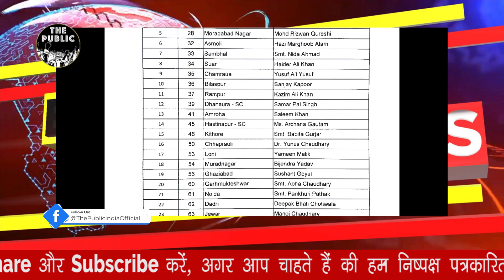NEWS & UPDATES : सपा-कांग्रेस को झटका, गहलोत के बयान से मोदी हुए असहज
Prime Minister Modi once appeared uncomfortable in the program 'Azadi Ke Amrit Mahotsav to Golden India'. In fact, Rajasthan Chief Minister Ashok Gehlot took the name of the PM and said that there is an atmosphere of violence and tension in the country. CM Gehlot further said that we want that brotherhood, peace and harmony should be strong in the country and it is also needed. He said that it is your wish, all of us, to get rid of tension and violence in the country. Gehlot said that I understand that only by following the path of truth and non-violence, we can move forward the society and the country, where there will be peace and development.
next news
Congress Party has released its second list of candidates for the Uttar Pradesh Assembly elections. There are 41 candidates in this list, including 16 women candidates. Remind you that earlier Congress had released the names of 125 candidates in the first list. In that list too, the party had given tickets to 50 women. In UP, Congress is making its campaign 'Girl Hoon, Fight Sakti Hoon' meaningful. Under this, the party's general secretary Priyanka Gandhi had promised that 40 percent women would be given tickets in UP.